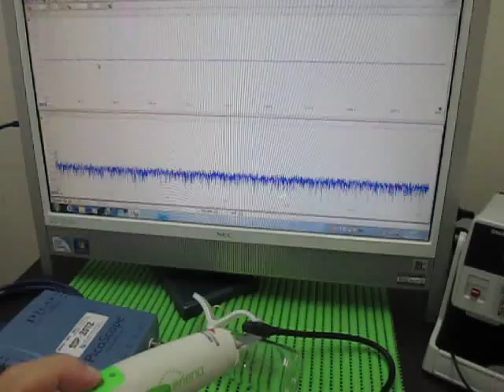超音波‹応用›実験 Supersonic wave experiment